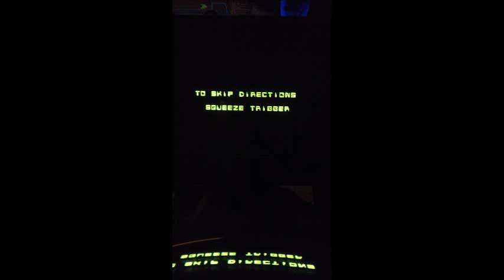Environmental Discs of Tron LVL 1